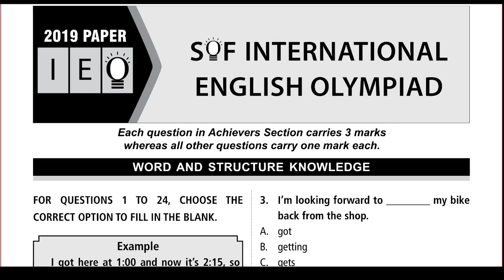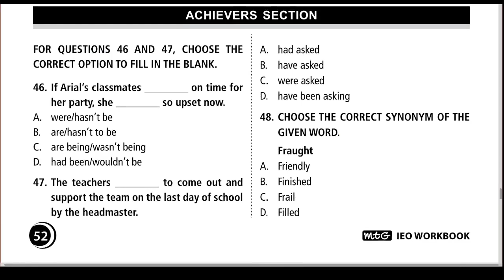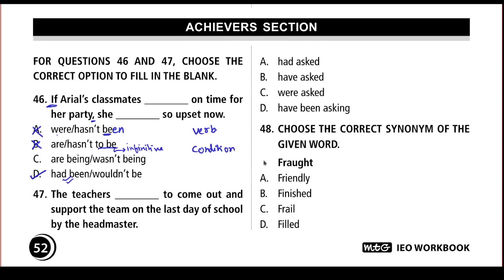IEO Online Live classes on SOF Olympiad Trainer for solving and understanding previous year papers.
Sometimes when we are not so sure of choosing the right answer while taking IEO olympiad, we can use the elimination technique to be left with higher probability options.

Learn with our IEO expert on how to solve and score more in Olympiads this year.
Each and every question discussed in the last 3 papers, a doubt-solving class and many more techniques to win Olympiads this year. Join us now. Few seats left. for classes 3,4,5,6,7,8.